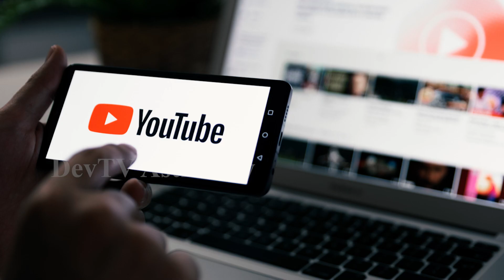కుంభ రాశి వారికి డిసెంబర్ 23 శుక్రవారం రోజున జరగబోయేది ఇదే! | Aquarius Horoscope | Kumbha Rasi|Devtv